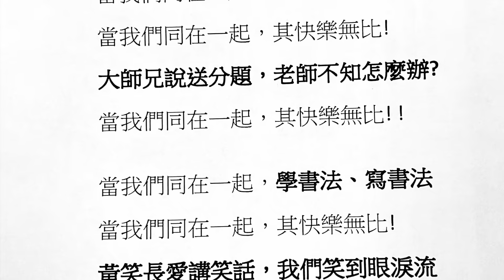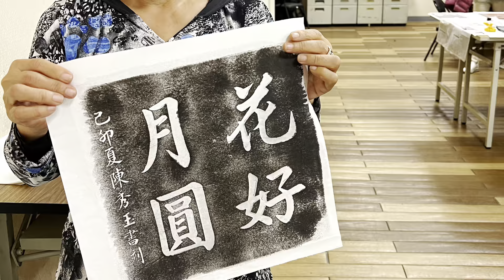我們一起學書法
馥記書法研習班